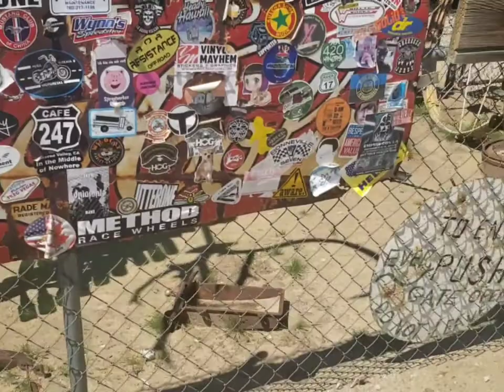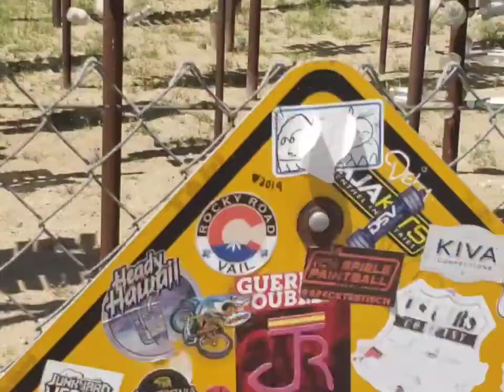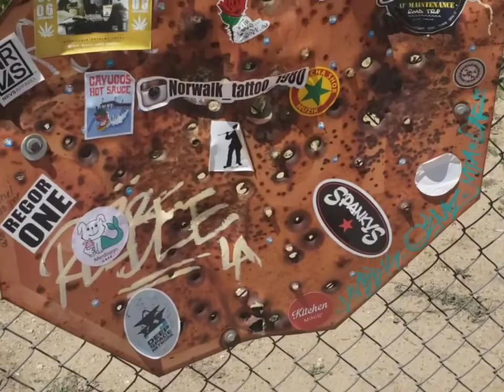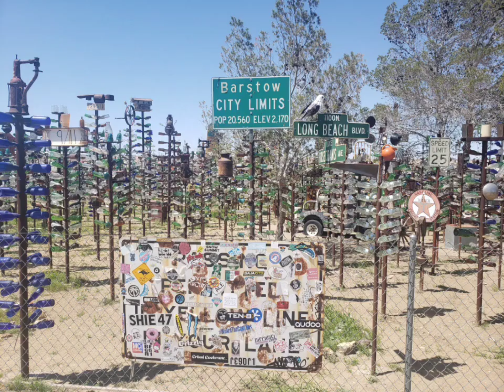Elmer's Bottle Ranch Mormon Rocks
Elmer's Bottle Ranch in Barstow and Mormon Rocks area in Phelan.  Closed at the time.

Elmer himself I have learned has passed and his son Elsworth I believe now runs it.  That's probably who you see on the roof in this video.